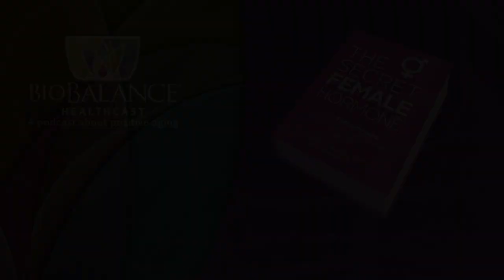Obesity and Vitamin D Deficiency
You may think that people who take vitamins are crazy or hypochondriacs, but it is a valid truth that vitamins are vital to the enzyme pathways that make our bodies metabolize food into energy, grow, move, and think. Sadly in the 21st century, in societies like ours, with an abundance of food, most of us are still undernourished in the most important nutrients—vitamins.

An extreme example of vitamin deficiency we rarely see in the US is Scurvy, from the lack of Vitamin C. In the 1800s people who experienced a lack of vitamin C became weak, anemic, and had bleeding of the gums, and loose and open wounds on the skin that wouldn’t heal, as well as experiencing personality changes. Vitamin C is a building block for skin, collagen in blood vessels and in the skin.  At this time in the world the food with the most vitamin C was citrus fruit, and most of the world did not live in an area that was warm enough to produce citrus fruit.  In fact it became so common, that in the British Navy sailors would be given a lime and grog daily to keep their bones strong.  Hence the name given to the Brits is “limey”.  Fifty percent of sailors in the 1800s died from Scurvy on long voyages.   We rarely see this disease in the developed nations now, both because we have inexpensive citrus fruit and juice, refrigeration and transportation to carry the fruit from warm countries and areas of our country, and because most people take multi-vitamins that have vitamin C in them.

Vitamin D3 is the vitamin we are concentrating on today because Americans have a great deficiency in Vitamin D and we are becoming obese because of it.  Vitamin D is a fat-soluble vitamin that is actually a hormone that does many things including building bone, stimulating the metabolism of fat into energy, lowering blood glucose and stimulating the burning of calories. This is a vicious circle, the less vitamin D the fatter you get, the fatter you are the less vitamin D you can make or process.

We are now at a crossroads in the health of our country when we have to do something drastic to save ourselves from an atmosphere of “abundance” that causes us to eat too much drink too much and lay around too much.  Our obesity rate is out of control and one of the big factors is a vitamin deficiency—Vitamin D!  This vitamin can be consumed by taking a supplement containing Vitamin D3, and from exposure to the Sun.  There are many factors contributing to this.  Our society has changed in the past 100 years from an agricultural nation populated with people who made a living on the land (outside, where they absorbed vitamin D through their skin), to a nation whose occupants live at desks with non-nutritious food, with no exposure to the sun except for brief moments in a day, and who protect their skin from the sun with sunscreen, thus causing a nation that is pale and Vitamin D deficient.